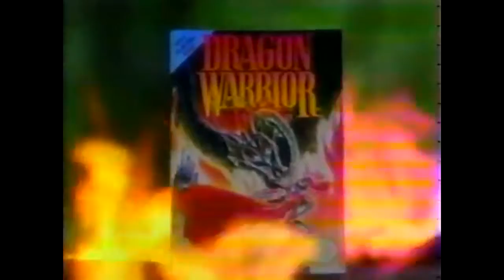Dragon Warrior aka Dragon Quest and Crystalis - NES US Adverts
0:00 - Dragon Warrior aka Dragon Quest - 1989

0:30 - Crystalis aka God Slayer: Haruka Tenkuu no Sonata - 1990